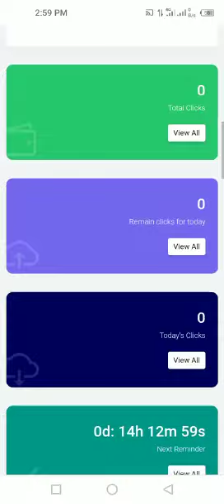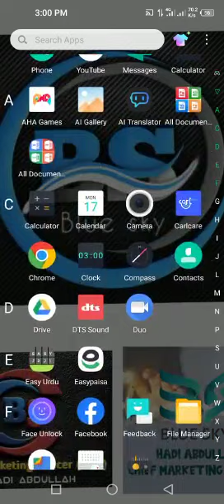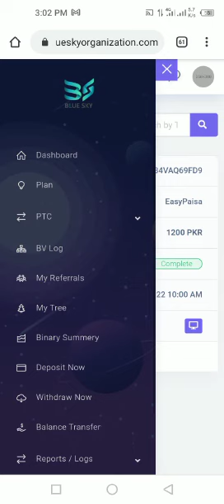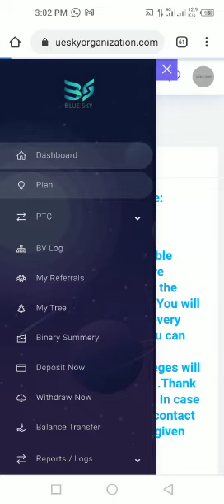Deposit Process Blue sky||How to activate your BlueSky account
Some New updates
    *About Bussniss plan     changing*۔
Deposit process
Best Work
*starter pkg*
Rs👉 360
Bv 👉3
FSA Award
RANK award
*Medium*
Rs👉600
Bv 👉 07
FSA Award
Rank Award
Social promotion
*Premium*
Rs 👉 1200
Bv.  👉12
FSA Award
RANK award
Social promotion
Vandor registration